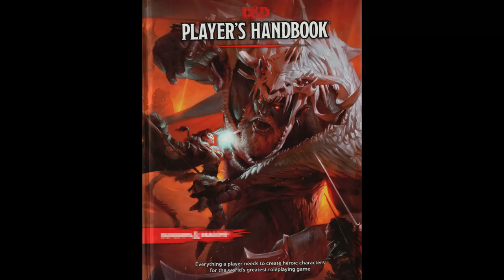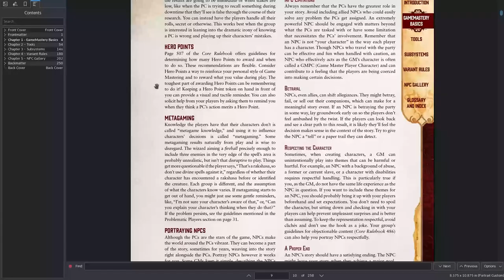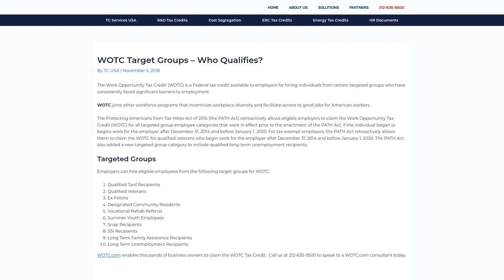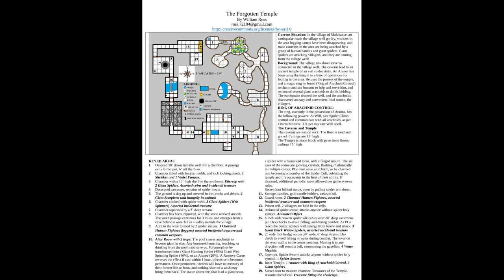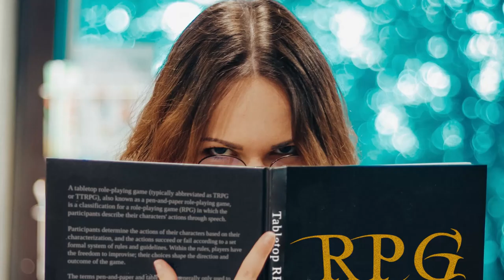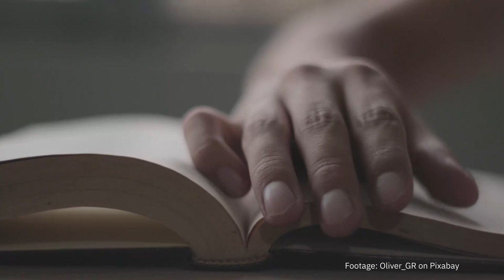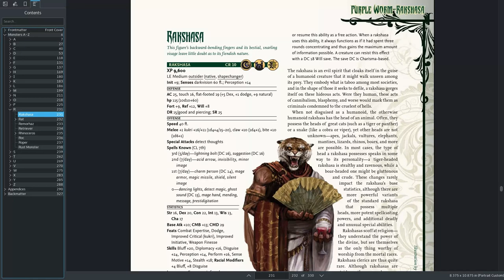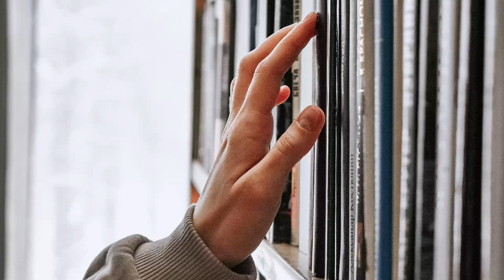Why I don't mind metagaming in dnd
Metagaming has a bad reputation because it's often something that problematic players do to gain an advantage in a game they see as competitive. Outside of that, though, it's not necessarily a bad thing and can even lead to interesting story moments.